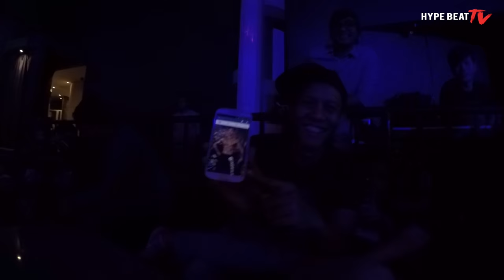Hype Beat TV : Hyper Act. - Press Conference Anugerah MeleTOP Era 2016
Bersama Hyper Act. di Press Conference Anugerah MeleTOP Era pada 26 Januari 2016 bertempat di Soju Club, Sunway.